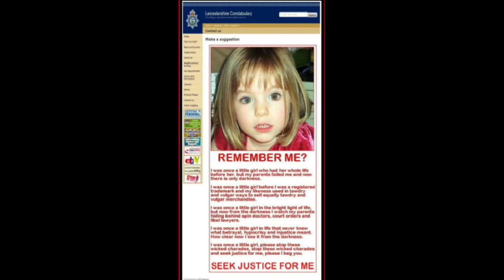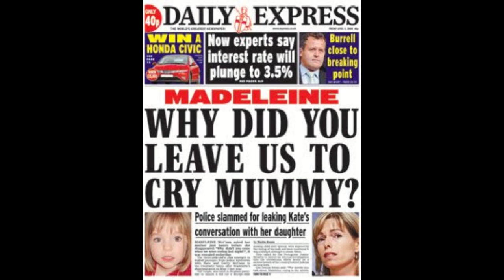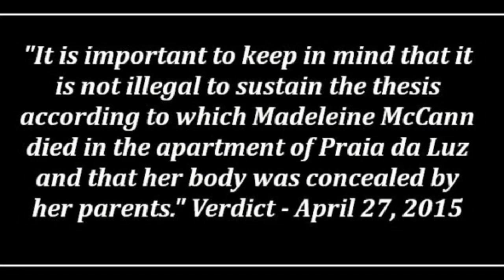Madeleine McCann 12 years too long without justice....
Madeleine doesn't have a voice.
WE are HER voice.
Justice doesn't always work in silence. Sometimes we HAVE to rise our voices louder against injustice for hopefully soon, justice to happen. RIP Madeleine. One day you will be able to.